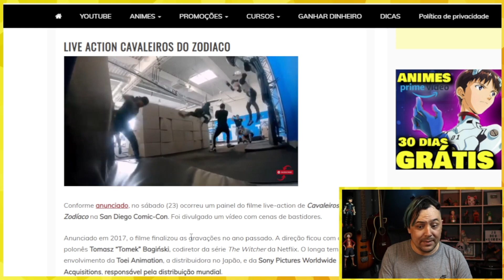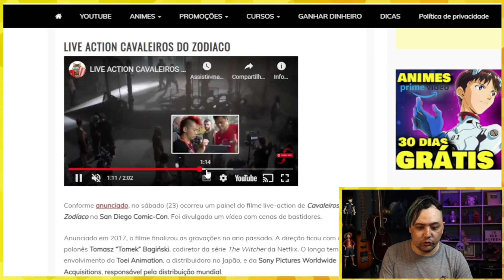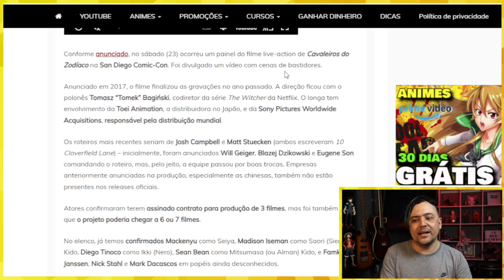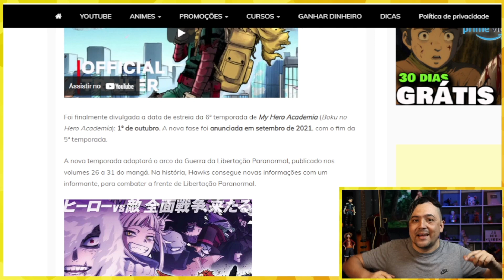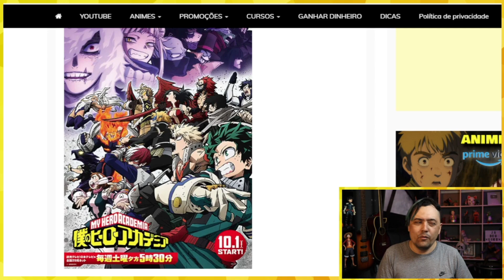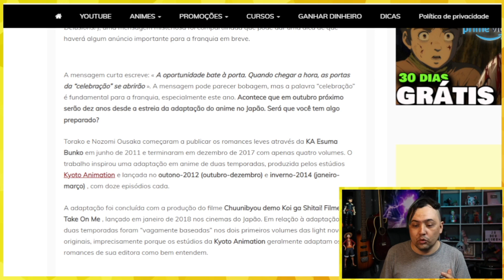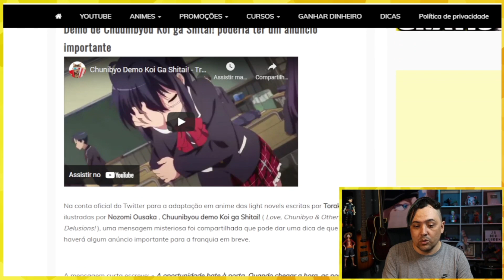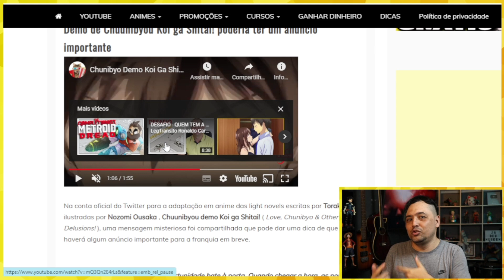Chuunibyou demo Koi ga Shitai 3 TEMPORADA !!!! CONFIRMADA? Kimetsu no Yaiba e Cavaleiros Voltaram!!!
Tmj Tropa 😉

RICARDO PIMENTA
Caixa Postal 266 - Cep: 32600971
BETIM / MG

00:00 Introdução
01:00 Tudo Sobre
05:00 Animes